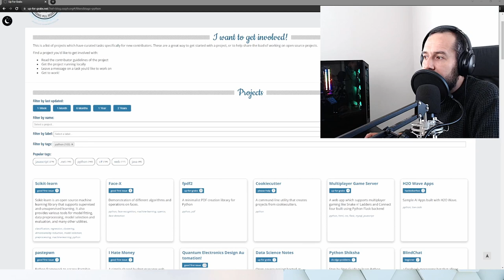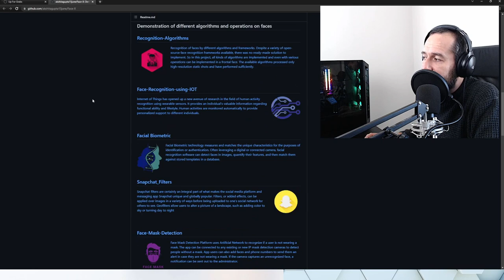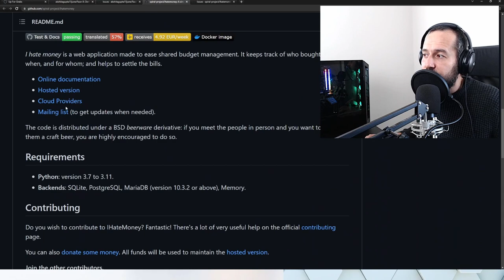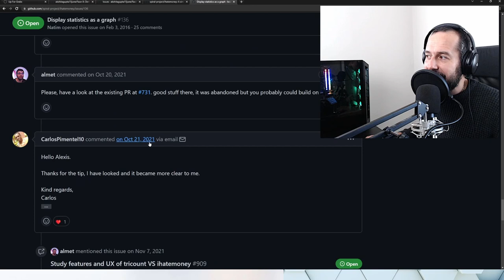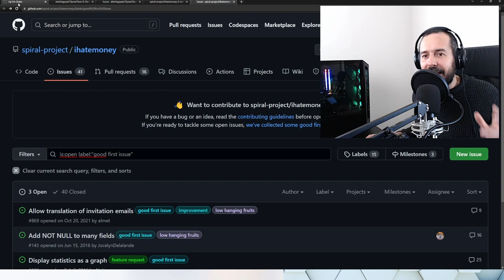Ti spiego perchè è utile creare o contribuire ad un progetto open source!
In questo video parleremo del perché è utile creare o contribuire ad un progetto Open Source per uno sviluppatore oggi.

Innanzitutto, contribuire ad un progetto Open Source significa collaborare con una vasta comunità di sviluppatori appassionati di tecnologia. Ciò significa che avrai accesso a un vasto pool di conoscenze e risorse che ti aiuteranno a sviluppare le tue competenze e a migliorare il tuo lavoro.

In secondo luogo, contribuire ad un progetto Open Source ti permette di creare un prodotto che può essere utilizzato da molte persone in tutto il mondo. Ciò ti dà la possibilità di fare una differenza positiva nella vita delle persone e di creare un impatto reale sulla società.

Inoltre, contribuire ad un progetto Open Source può aiutare a migliorare la tua reputazione come sviluppatore e ad aumentare la tua visibilità in un mercato competitivo. In questo modo, potresti attirare l'attenzione di altri datori di lavoro o aziende interessate alle tue competenze.

Infine, contribuire ad un progetto Open Source può essere un'esperienza gratificante che ti offre l'opportunità di creare connessioni e amicizie con altri sviluppatori in tutto il mondo.

In sintesi, contribuire ad un progetto Open Source è un'ottima scelta per uno sviluppatore oggi, perché ti permette di imparare nuove competenze, fare la differenza nella vita delle persone, costruire la tua reputazione, aumentare la tua visibilità e creare connessioni significative con altri sviluppatori.

🖊️ Tavoletta Grafica